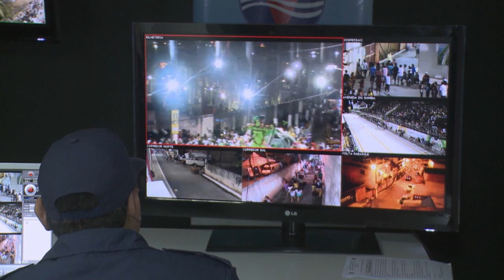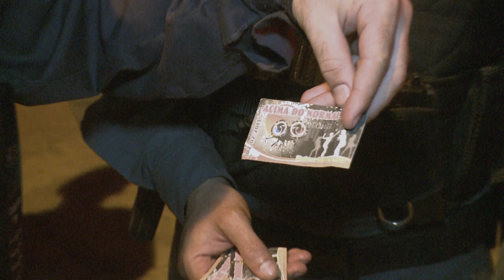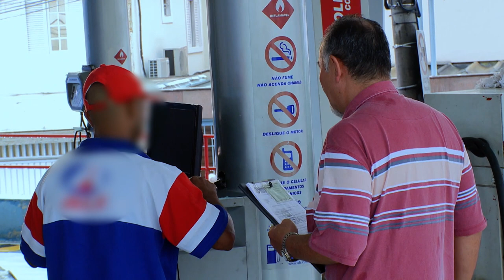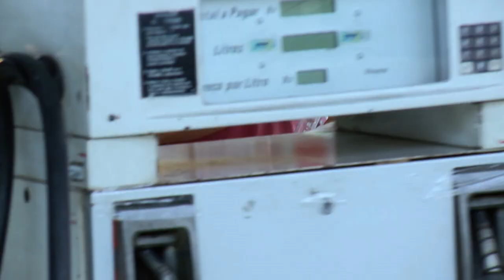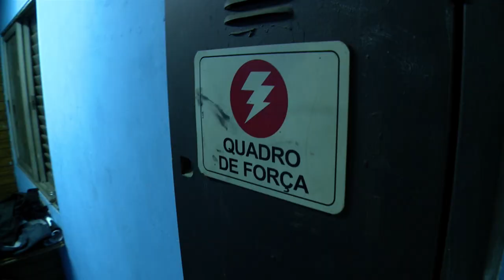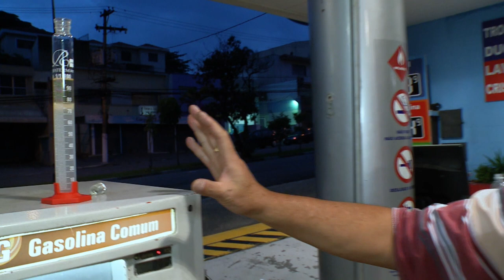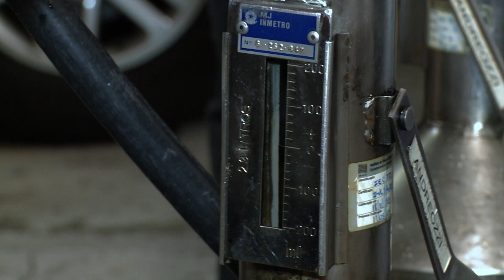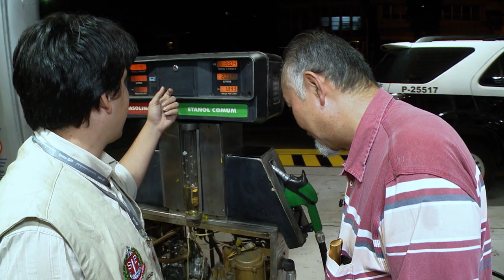GASOLINA ADULTERADA - OPERAÇÃO POLICIAL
Acompanhe algumas operações da PM em São Paulo, Serra - ES e Vitória - ES realizadas durante o carnaval, indo desde garantir a segurança durante o desfile das escolas de samba até verificar uma denúncia de um posto vendendo combustível adulterado.